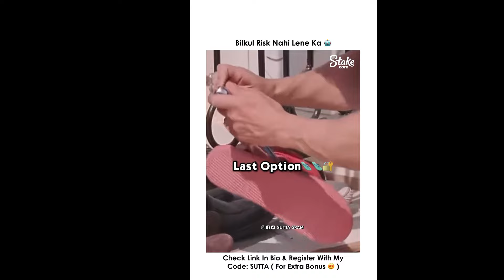samay raina & harsh gujral brutal roasting